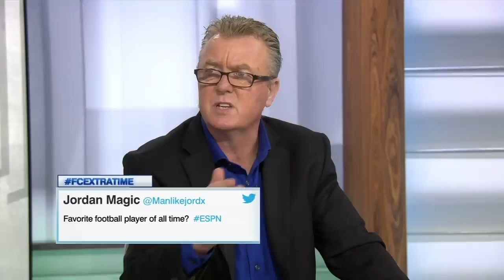Will Man City & Liverpool be the only true Premier League title contenders next season? | Extra Time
Steve Nicol, Shaka Hislop, Ian Darke and Sebastian Salazar of ESPN FC answer fan questions in Extra Time, including: if any of the other 18 Premier League teams will be able to challenge Manchester City and Liverpool this season, (1:27) the panelists' favorite footballers of all time, (4:29) which newly promoted side will have the best season in the Premier League, (5:38) the crew's favorite moment from their play careers, (7:49) and Nicol's unorthodox sleeping habits.

For all the latest from ESPN FC TV, be sure to sign up for ESPN+